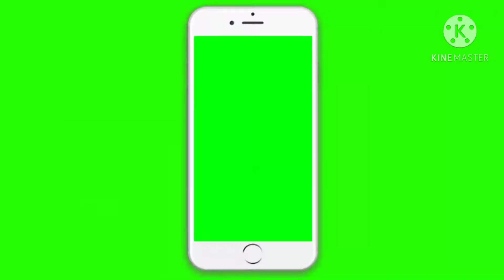Coconut Biscuits - Crispy - Delicious - Crunchy - 100% Result - Desi Kitchen in New Zealand 🇳🇿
Today again we will be cooking. Today we will be making Coconut Biscuits. These biscuits are crunchy and Delicious. This recipe is 100% result.

Desi Kitchen In New Zealand 🇳🇿